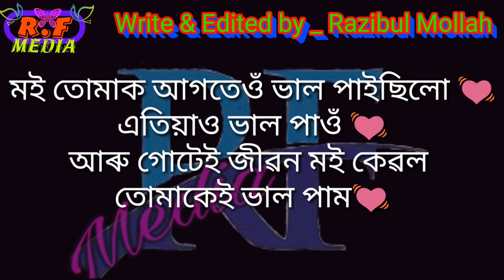Sad Latter || ( দুখেৰ কিছু কথা)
Please subscribe our channel for get any more videos ( আমাদেৰ ইই চ্যনেলটি ছাব্ছক্ৰাইব কোৰলে সব ধৰনেৰ নতুন নতুন ভিডিও যেমন_ কৌতুক , ভাদাইমা ,নাটক, এলবাম ভিডিও , আৰো বহুত ধৰনেৰ ভিডিও প্ৰতি সপ্তাহে পাবেন আমাদেৰ চ্যনেল ছাব্ছক্ৰাইব কৰুন এবং আমাদেৰ সংগে থাকুন ধন্যবাদ 🙏